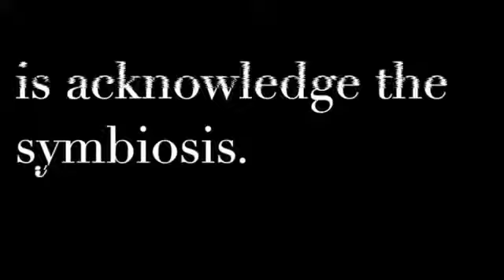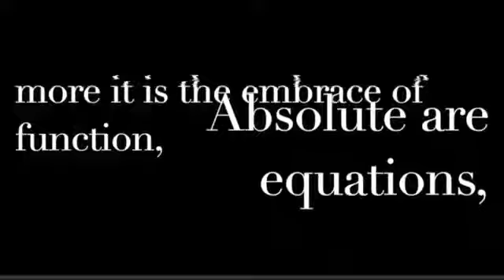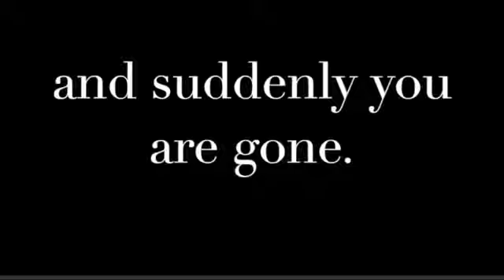A Collaboration Between Marko Vojnić Penny Rimbaud & Eve Libertine - You Stare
DIWO REC DR010

Marko Vojnić feat Penny Rimbaud & Eve Libertine - You Stare

Words: Penny Rimbaud
Voices: Penny Rimbaud & Eve Libertine
Produced & Mixed: Marko Vojnić
Mastered: Pressure Mastering

This ad hoh edition brings one collaboration created last year without purpose.
Dear friend Penny has ceded the use of his verses recorded in the short film by JF Whitney (2018) performed by Eva Libertine and him.
We thank them immensely for their support.
We are currently putting this version on the label to help the work of a small club with a big heart - Antifa football club "Zagreb 041"

The basic club value is to nurture community through the acceptance and inclusion of all who want to play sports as a space of solidarity and mutual respect, and oppose any form of social discrimination.
The club accepts everything into its ranks, regardless of social, property, racial, ethnic, religious, individual, gender, gender, language, age or other differences, and is therefore strictly neutral in terms of politics, religion or any particular ideology.
In the local community, as the primary area of ​​its activity, the club invests effort in the affirmation of positive social values, such as humanitarianism, solidarity, tolerance, anti-discrimination, non-violence and dialogue.

SolidⒶrity Not ChⒶrity
Against Modern Football